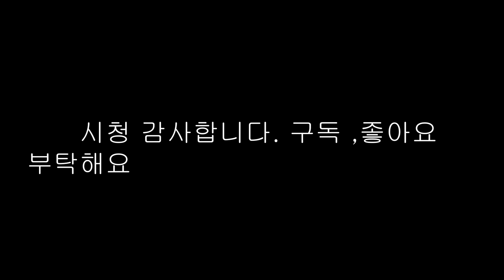타미야 평판FH16트럭 볼보 굴삭기EC480E 상,하차 /볼보 EC160E 고장 구난 작업 /영상이 조금 다릅니다. (화질 문제로 영상 재 업로드)Tamya flat FH16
영상 화질이 좋지 않아서 재 업로드 하였습니다. 영상이 조금 다르니 다시
한 번 시청 해 주시면 감사 드리겠습니다.

오늘은 굴삭기 상,하차 영상과  중형 굴삭기 볼보 EC160E 고장으로 구난 작업을 하였습니다.

Tamya flat plate FH16 truck Volvo excavator EC480E up and down/Volvo EC160E fault recovery work/video is a little different. (Re-upload video due to image quality problem